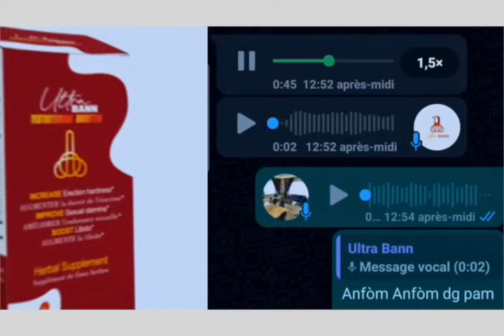LAPOLIS FE YON GWO KOUT FILE YO KONVOKE TOUT POLISYE SITWAYEN AN LAGE BAGAY YO SA FILTE MEZANMI